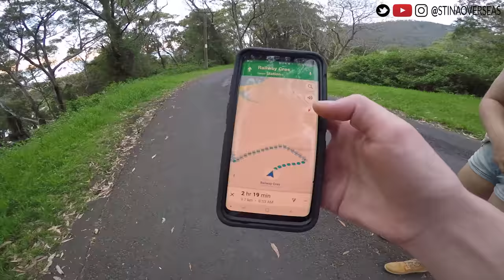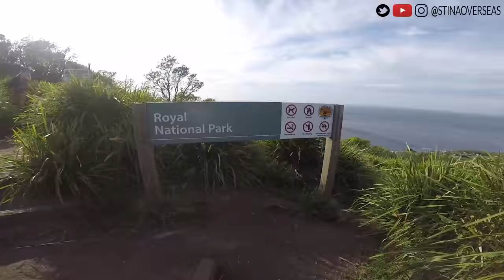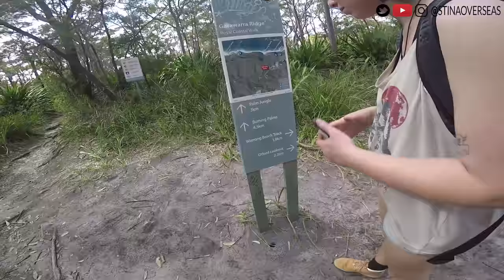FIGURE 8 ROCK POOLS | NSW, Australia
Check out my adventure to the Figure 8 Pools, found in the Royal National Park. Located in New South Wales, Australia, it took quite a bit of time to reach this destination.

The pools can only safely be reached and seen at low tide times and caution is advised.

Music |